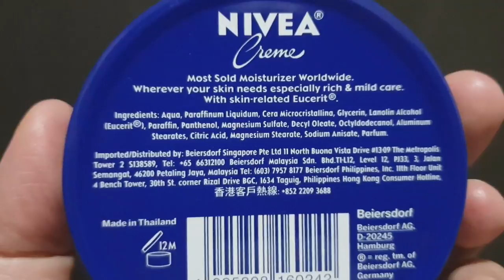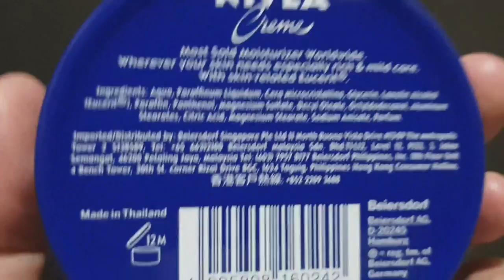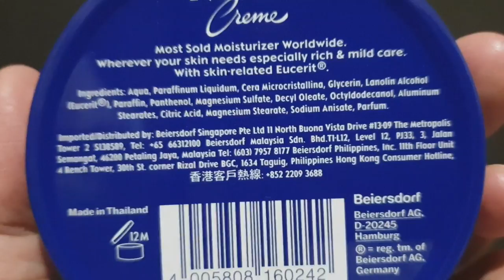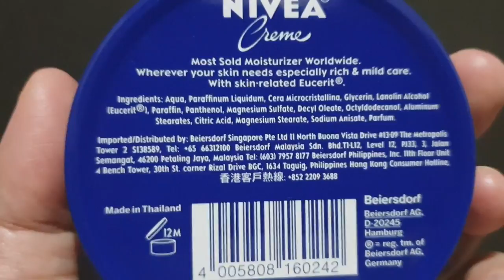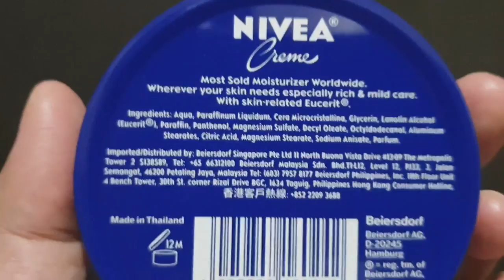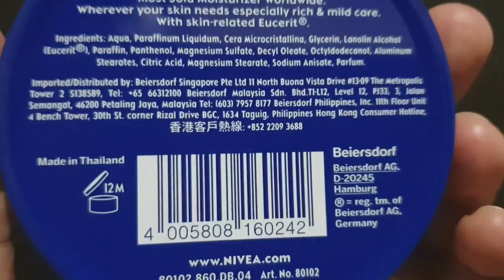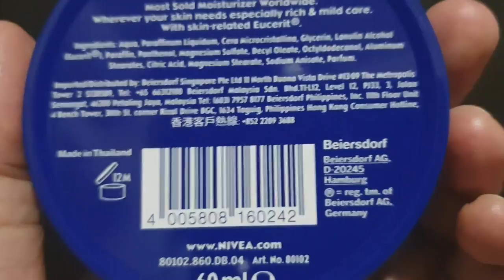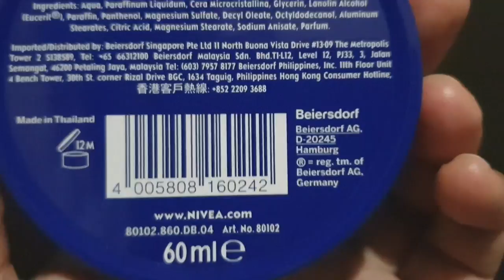HOW TO WHITEN YOUR SKIN USING ORIGINAL NIVEA CREME MOISTURIZER FOR 2 WEEKS | REAL TALK REVIEW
Nivea Creme is a very good moisturizer that can also whiten your skin

Editing Software:

* Filmora
* Kinemaster

Editing Software:

* Filmora
* Kinemaster